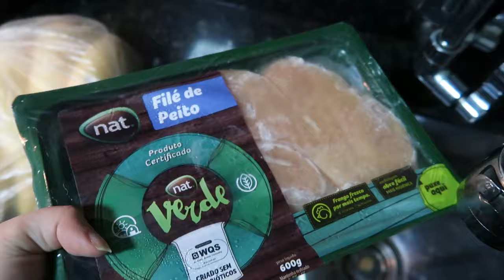ROTINA SAUDÁVEL ÀS 5H: dieta flexível, mobilidade, organização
Oi gente, mostrei minha rotina acordando as 5h da manha (5am), para ter uma rotina mais produtiva, mostrei minha alimentação saudável na dieta flexível.